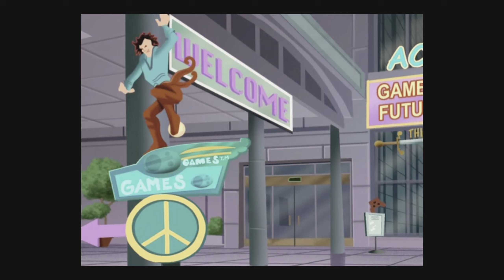What's New Scooby Doo E-Scream pt2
What's New Scooby Doo Season3 ep13